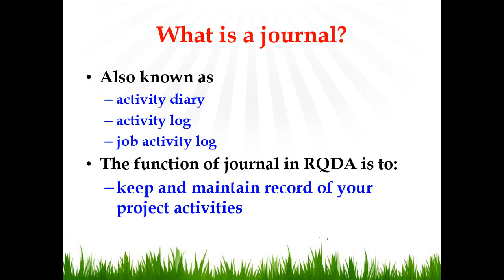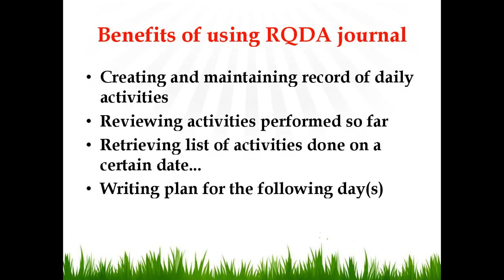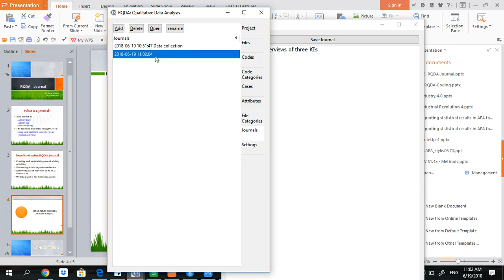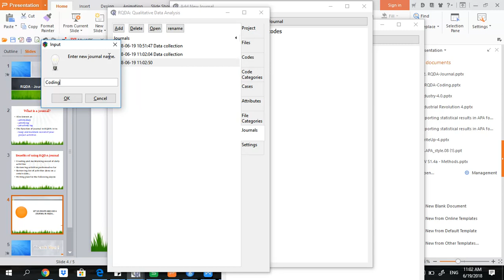RQDA 3: How to add and use journals in RQDA?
This video explains how to use the functionality of journal in RQDA, while performing qualitative data analysis